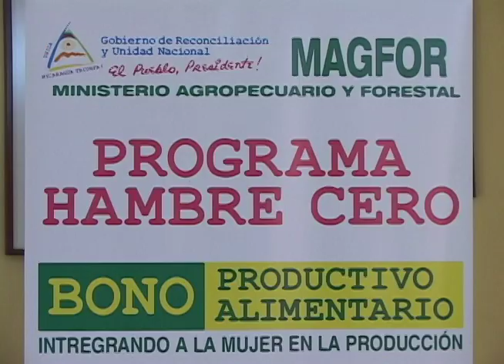Esta Semana: El impacto de los programas sociales del gobierno, nuevo libro sobre régimen de Ortega